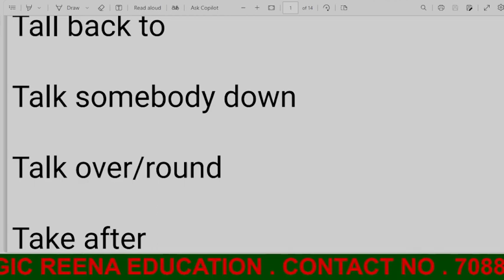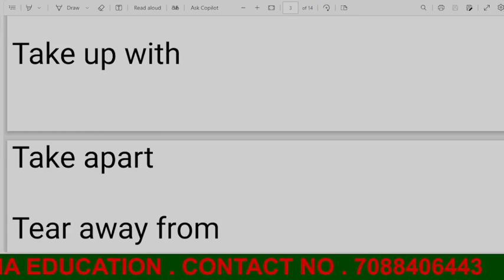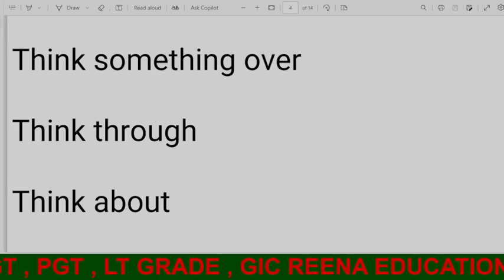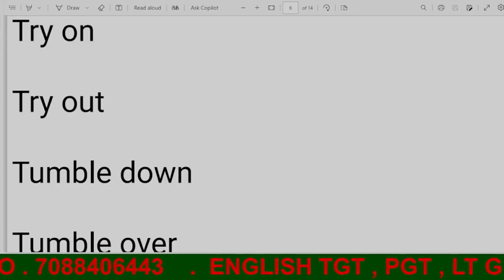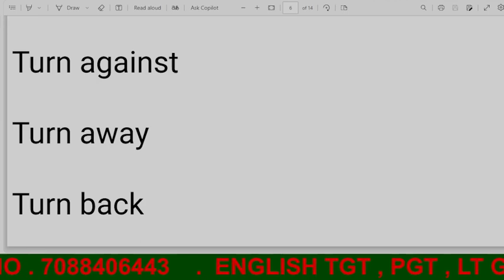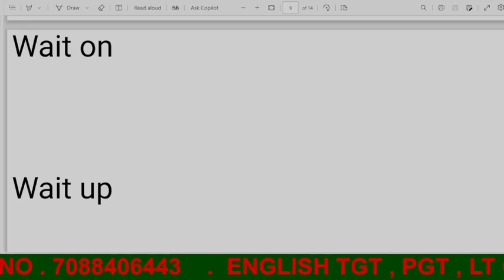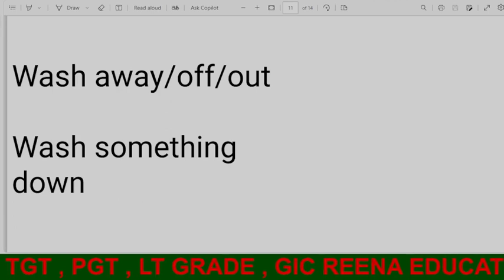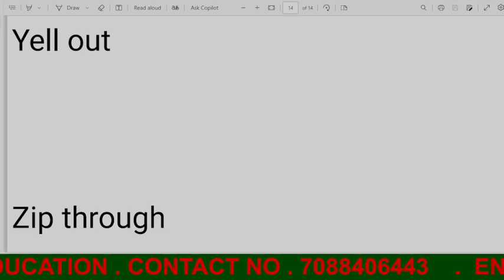PHRASAL VERBS 100IMPORTANT PHRASAL TGT/PGT\LT\EMRS\DSSB#BY REENA EDUCATION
PHRASES\IDIOMS 100IMPORTANT PRASES TGT/PGT\LT\EMRS\DSSB#BY REENA EDUCATION

ENGLISH WORD WITH ANTONYM AND SYNONYMS BY REENA EDUCATION
ENGLISH VOCAB
LITERARY TERMS
FORMS OF LITERATURE
ENGLISH GRAMMAR
WORK AND BIOGRAPHY OF SHAKESPEARE , JOHN MILTON ,  JOHN GALSWORTHY WILLIAM WORDSWORTH
THANK FOR WATCH ALL VIDEO
प्रश्न प्राचीन इतिहास के U.P. SPECIAL